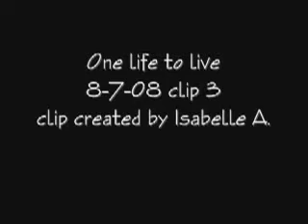OLTL 8-7-08 pt.3